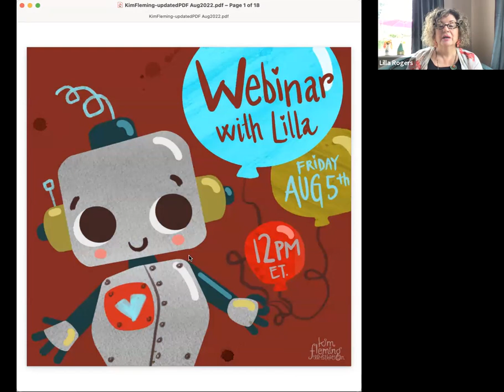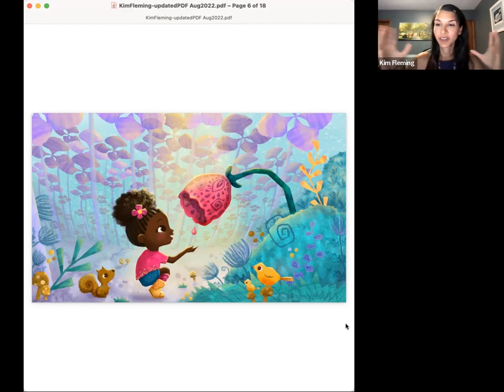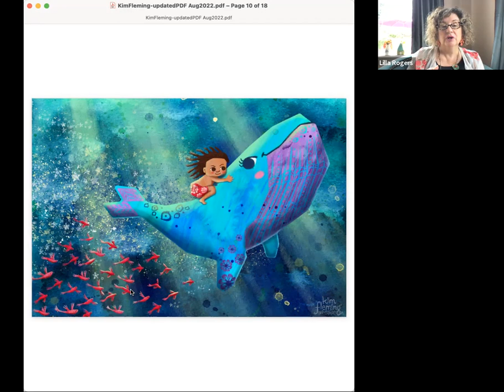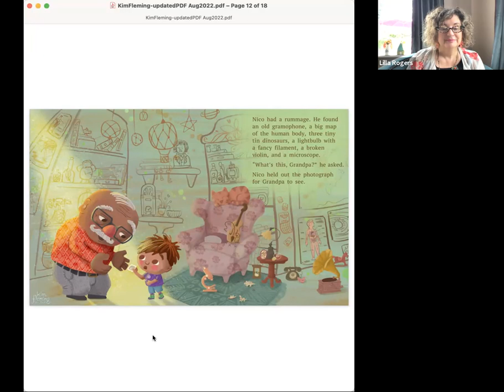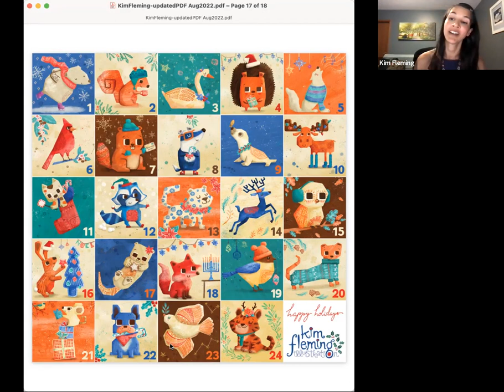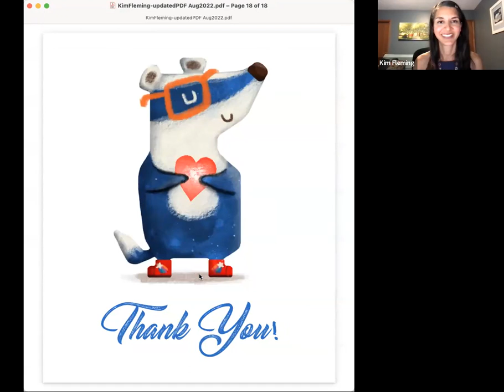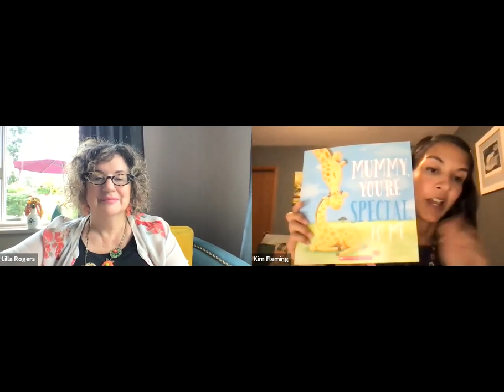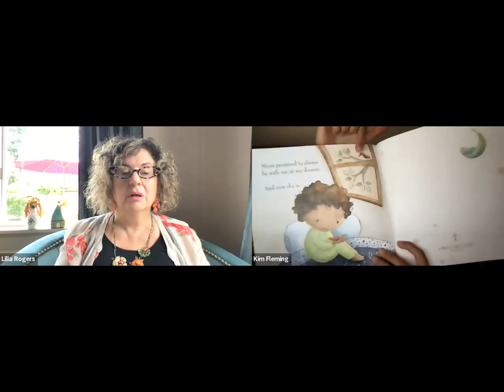Art Agent Lilla Rogers talks to her artist Kim Fleming (Lilla Rogers Studio WebinART series)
In this fun info-filled webinar, illustrator and agent Kim Fleming talks to top art agent Lilla Rogers about her illustration career and how she balances this with her role at Lilla Rogers Studio.

After growing up in Montreal, Canada, and now based in Rhode island, Kim describes how she is an agent by day and an illustrator by night and shares how Make Art That Sells online courses, particularly Illustrating Children’s Books and Bootcamp Special: Character Play impacted her art.

Also, find out about more Kim’s storytellersummercamp Instagram challenge.

Kim gives insight into her working process, how she creates her own textures and hand-carved stamps and combining watercolor and digital. She talks about how she decides which projects to take and her working process for starting a new project.

Finally, art agent Lilla and Kim talk through some of Kim’s work in her portfolio. They discuss color palettes and inspiration. This is a fantastic opportunity to hear how a top art agent views a portfolio and what an agent is looking for when they look at an artist’s portfolio – and it’s perfect to listen to as you sketch, paint and draw.

Find out how to make art that sells, view all our online art courses

If you enjoyed this video please give us a little LIKE, it’s appreciated!

P.S. Want more great FREE art classes to boost your creative career?

TIMESTAMPS:
00:00:00 Introduction, Lilla Rogers welcomes Kim Fleming
00:02:53 How do you balance two jobs and find time in your day?
00:10:56 How you get started on illustrating a children’s book
00:15:05 How long does it take to illustrate a children’s book?
00:18:57 About the storytellersummercamp Instagram Challenge
00:21:39 Lilla shows some samples of Lilla Rogers Studio products
00:24:28 Lilla Rogers reviews Kim Fleming’s Portfolio